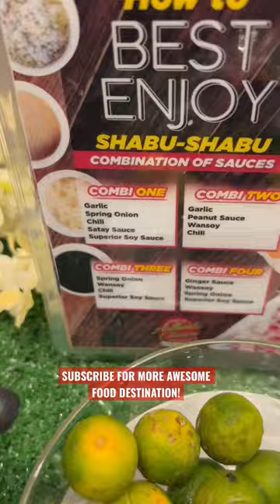SARAP MAG HOT POT PAG MALAMIG!